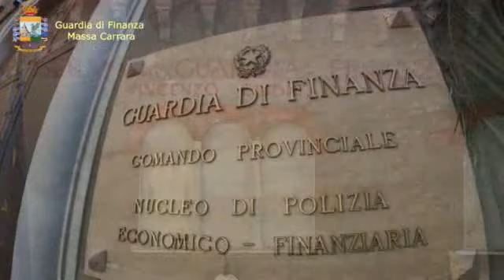GdF Massa Carrara: corruzione nel rilascio delle autorizzazioni ai trasporti. Arrestate 12 persone.